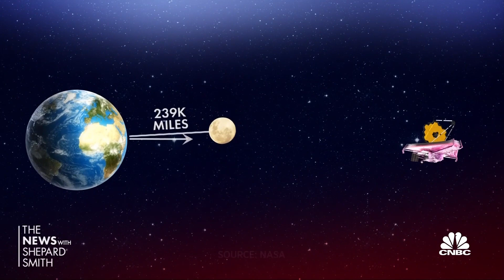NASA's new space telescope goes up December 18th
CNBC's Morgan Brennan joins Shep Smith to report on NASA's James Webb Space Telescope, which is meant to explore the origins of the universe. It's 100 times more powerful than the Hubble.